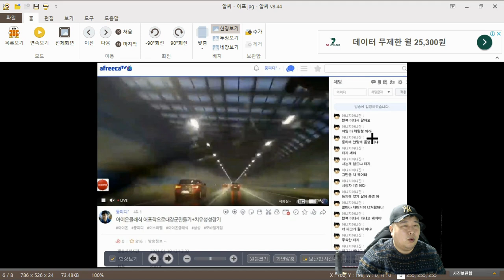[ AIONCLASSIC 아이온클래식 ] 시청자Q&A 아프리카TV 개청자 요청 사항 외형템 완전정복